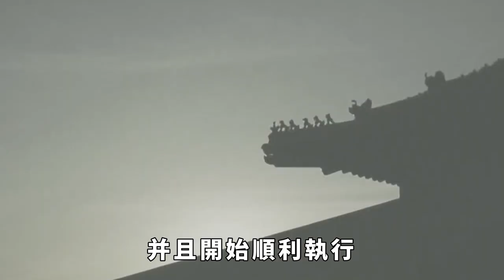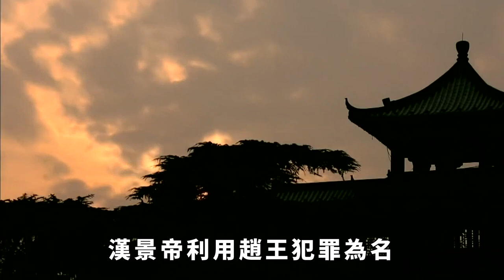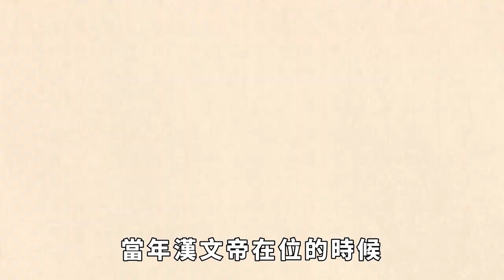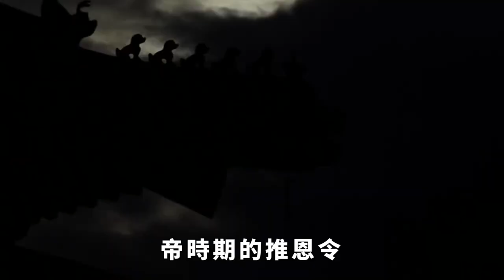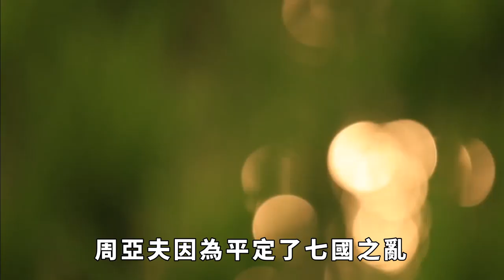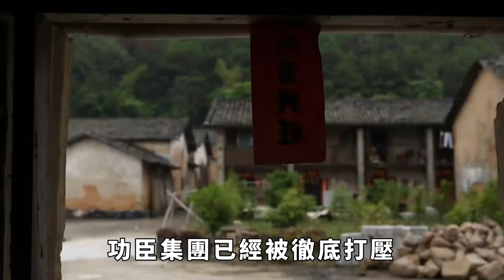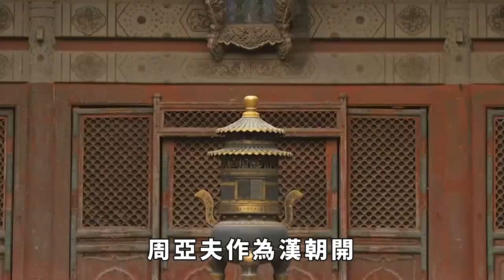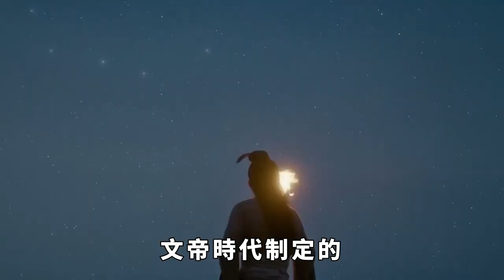漢景帝是個好皇帝嗎？他僅僅在位十六年，這期間到底發生了什麼？【包包說歷史】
漢景帝是西漢非常重要的一位皇帝，同時又因兒子漢武帝的光輝而往往又讓人忽視的一位皇帝。那麼，漢武帝在位期間發生了哪些事呢？汉朝 請注意，本影片是專注於講解社會新聞和奇聞異事，完全符合YouTube社群準則。